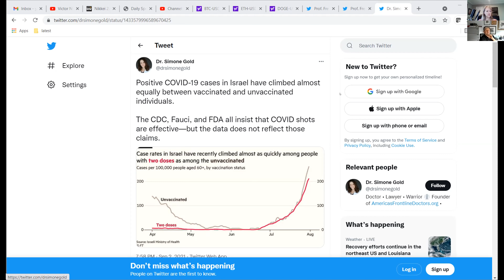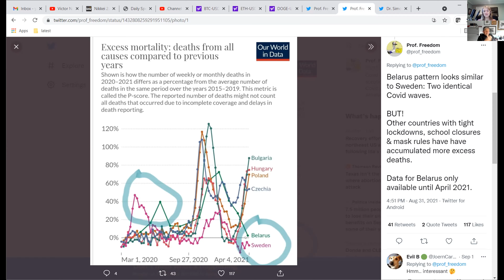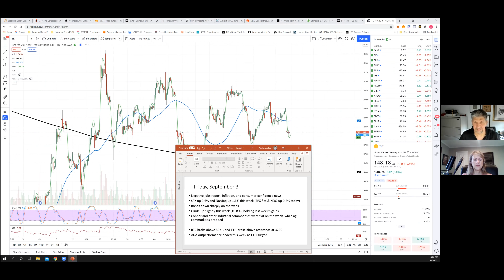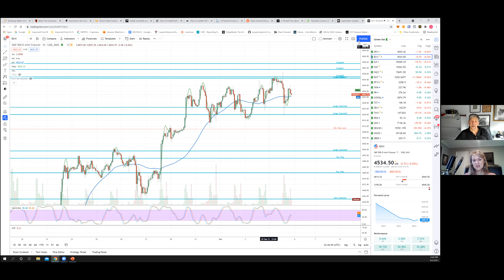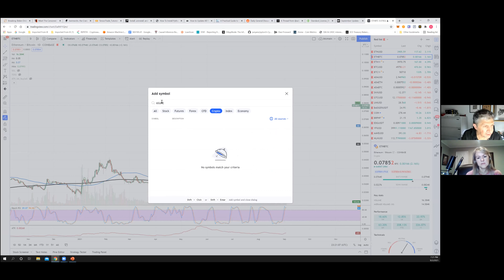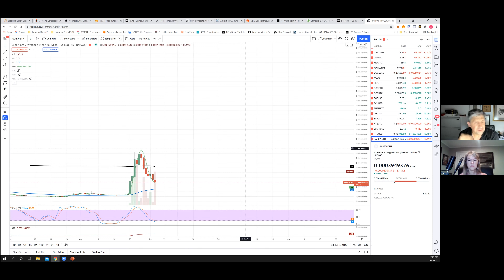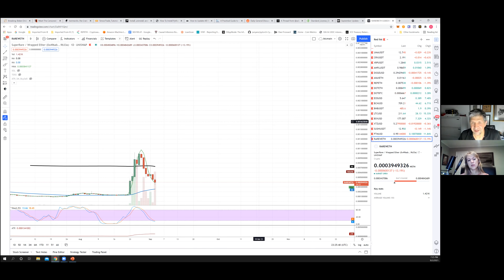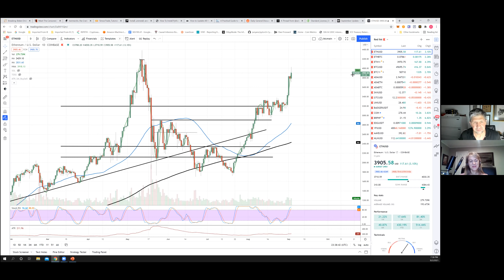Blow off top or a small pullback? NFTs craze fuels Ethereum? 2021/09/03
S&P 500 statistics on all time highs bring up the ghosts of 1987 & 1929.
Crypto Punk is worth more then Picasso as NFTs become the new status symbols.

00:00 Covid update, vaccines, herd immunity in Belarus & Sweden, mandates and lockdowns
05:20 GDP, Employment report, inflation and consumer confidence, all disappoint
08:30 Bonds and USD had a down week
09:33 S&P 500 statistics on all time highs bring up the ghosts of 1987 and 1929
12:02 S&P 500 statistics after a strong august and long monthly winning streaks, 3-5 % pullback?
15:25 Cyclical stocks' rally continues to send bullish signals
18:08 ARKK innovation fund could rally after the break out
19:07 Is blow off top coming as bullish price action continues or 3-5% pullback first?
24:38 Monetary easing and historical parallels in US and Japan
29:08 Apple AAPL revenue is likely to  drop after the latest fee structure changes
30:23 Another risk for the markets is Evergrande, S&P 500 levels and Vol trigger
32:19 NFT craze continues to fuel ETH Ethereum, so does Reese Weatherspoon and ether burn
36:19 Crypto Punk, Bored Apes and Royal app are the new applications for crypto
37:33 Crypto Punk is worth more then Picasso, our cultural heritage is changing
42:29 Are communities based on NFT the future as even visa buys NFTs?
48:34 NFTs are the new status symbols
53:29 ENS Ethereum name service names is another type of NFTs
55:46 NFTs are culturally significant items, the new collectables, but in a bubble now
1:02:25 Cardano ADA , Ethereum and Bitcoin levels and ratio
1:04:43 DeFi, NFTs, the metaverse and the virtual world of gaming are converging
1:07:08 NFT exchanges: SuperRare, OpenSea and artists fees
1:13:13 Ethereum is on the way to the new highs, but pullback is likely and bitcoin may outperform
1:18:26 Fractionalization of NFTs and arbitrage opportunities in art, Beeple and Bowie